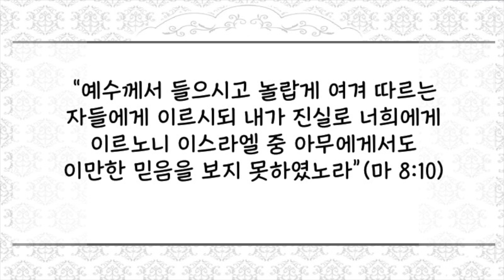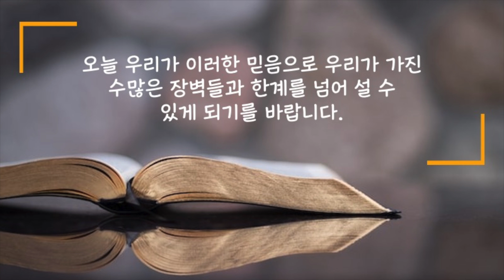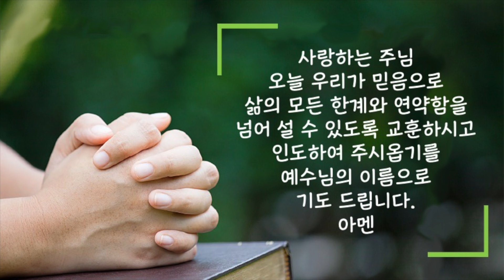[20211012 새벽성서학교 짧은 설교] 구별을 넘어선 믿음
2021년 10월 12일(화) 구별을 넘어선 믿음
“예수께서 들으시고 놀랍게 여겨 따르는 자들에게 이르시되 내가 진실로 너희에게 이르노니 이스라엘 중 아무에게서도 이만한 믿음을 보지 못하였노라”(마 8:10)
  우리가 가지는 믿음은 대부분 우리들의 인상 깊은 경험과 반복적으로 습득된 정보와 지식에서부터 시작됩니다. 그래서 한 개인이 처했던 경험이 좋지 않거나 자신의 처지와 환경이 열악하면 그 만큼 믿음을 가지기 어려운 것입니다.  예수님께서 가버나움에서 만난 로마인 백부장은 이런 의미에서 믿음을 가지기 어려운 사람이었습니다. 그는 유대인들조차 온전히 믿지 않던 종교적인 편견 속에 있었으며 유대인과 로마인이라는 적대적인 인간관계 속에 살았습니다. 또한 그의 직업은 로마의 황제를 신으로 섬겨야하는 강요받는 생활 속에 있었습니다. 이러한 백부장이 인간적이고 환경적인 모든 조건과 구별을 넘어선 믿음으로 장벽처럼 늘어선 유대인들보다 먼저 예수 그리스도를 메시아로 받아들인 것은 오늘날 이와 같은 모든 장벽 속에 갇힌 이들에게 믿음의 놀라운 실체를 보여주는 것입니다.
 믿음은 밭에 감추인 보화를 찾는 최고의 도구입니다. 편견 속에 감추어진 하나님의 은혜와 참혹한 인간의 실패와 연약함 속에 잃어버린 구원의 축복을 믿음은 실패함 없이 찾을 수 있게 합니다.
 오늘 우리가 이러한 믿음으로 우리가 가진 수많은 장벽들과 한계를 넘어 설 수 있게 되기를 바랍니다.
 사랑하는 주님 오늘 우리가 믿음으로 삶의 모든 한계와 연약함을 넘어 설 수 있도록 교훈하시고 인도하여 주시옵기를 예수님의 이름으로 기도 드립니다. 아멘